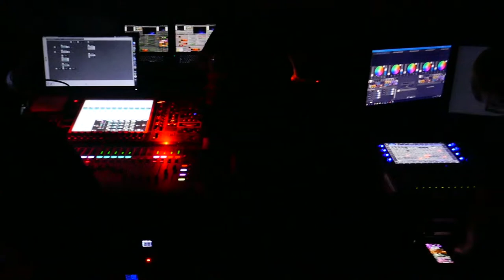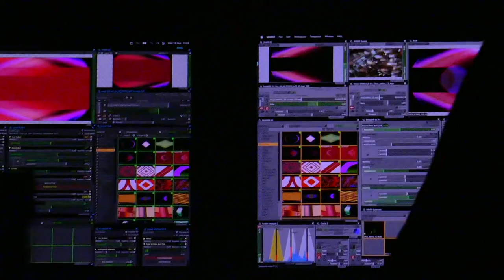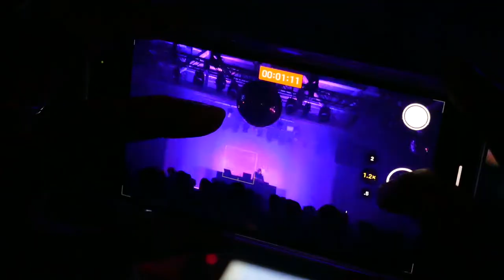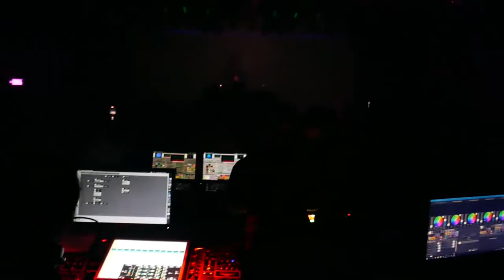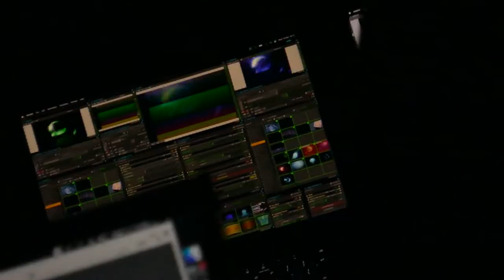Jon Hopkins - Full Performance - Live @ Elsewhere Brooklyn 2022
May 18 2022 - Jon, where else but in bklyn